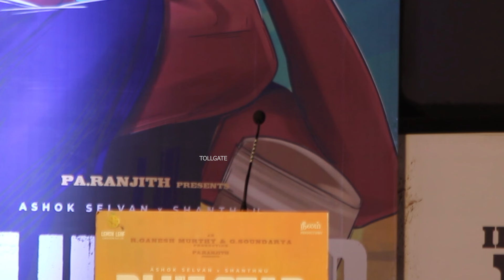இந்தியா இப்போ பயங்கரமா போய்க்கிட்டு இருக்கு PA RANJITH புலம்பல் | tollgate | Blue Star!!!